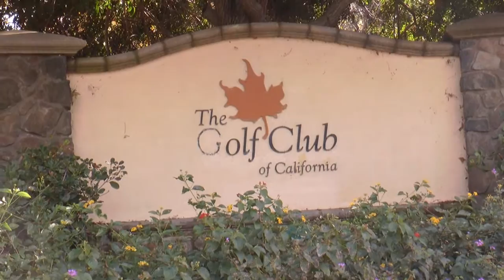Natalie and Jessie's Wedding Day Highlight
Cloudbreak Films had the pleasure to be the wedding videographers for Natalie and Jessie’s wedding on December 24, 2016. Their Ceremony was at St. Patrick Catholic Church in Carlsbad, CA and the Reception was at The Golf Club of California /Wedgewood Events , in Fallbrook CA.